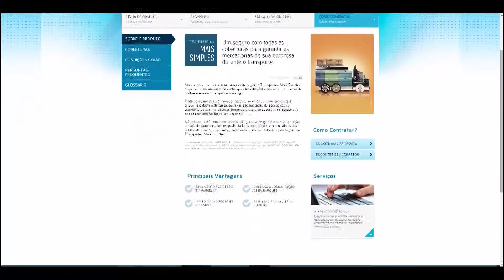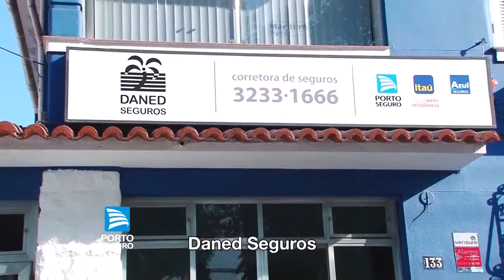Porto Seguro - Dica 107 Daned (Comércio Exterior) | Programa JB